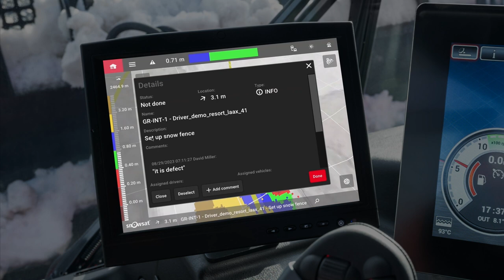Tip #9 | Complete to-dos | SNOWsat iX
During your work, you come across an open job on the slope where a snow fence needs to be set up. After selecting the to-do, the distance and direction is shown at the bottom of the screen of SNOWsat iX. 💡 Once you have completed the job, the color of the to-do changes. You and your colleagues can now see that there is nothing more to do. 👏

Is your team already working with ToDo management from SNOWsat?